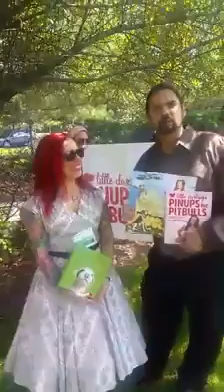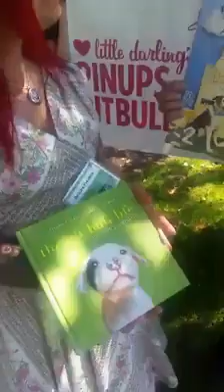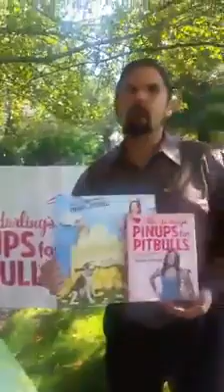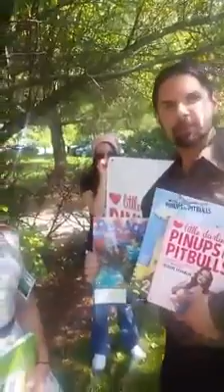Pet Age Gets to Know Pinups for Pitbulls, Inc.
Pet Age meets Deirdre "Little Darling" Franklin of Pinups for Pitbulls, Inc. at the World Dog Expo at the Meadowlands Exposition Center in Secaucus, New Jersey.